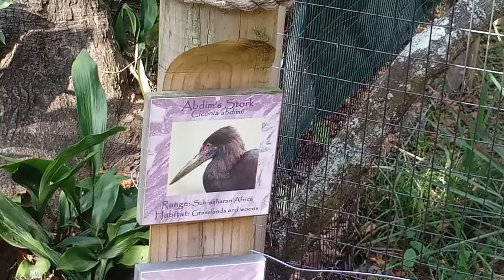AnimalCam 🎥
JESUS SAVES !!🙏
JESUS SAVES !!❤
JESUS SAVES !! ✝

4 THINGS TO DO ASAP:
1) START TALKING & LISTENING  TO GOD: WE CALL this ‘PRAYER’
2) START READING the WORD of GOD: WE CALL this the ‘BIBLE’
3) START HAVING FELLOWSHIP with OTHER BELIEVERS IN GOD
4) START TELLING OTHERS ABOUT GOD & the SALVATION STORY:
JESUS SAVES !!